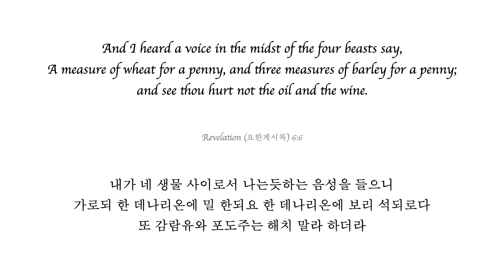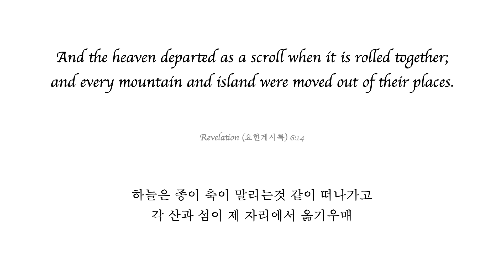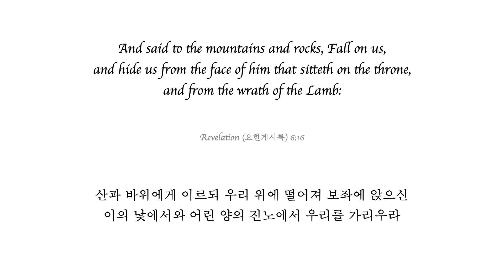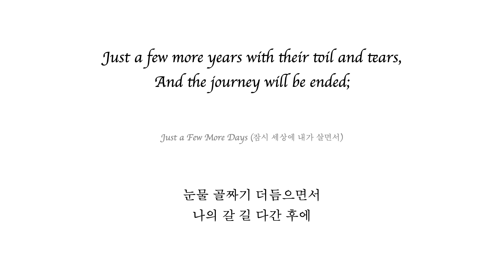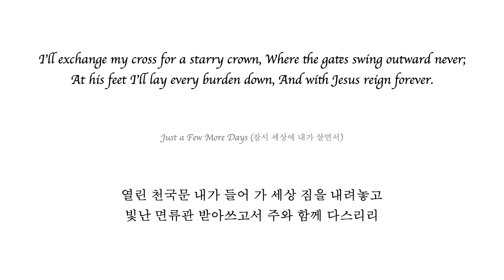[HYMN] Just a Few More Days (잠시 세상에 내가 살면서) | 찬송가492장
[HYMN] Just a Few More Days (잠시 세상에 내가 살면서)

- Composed & Lyrics By C. H. Gabriel (1856~1932)
- Arranged By Eddie H. Seo (@Vanilla Studio)

Revelation (요한계시록) 6:6~17

- 개역 한글 성경